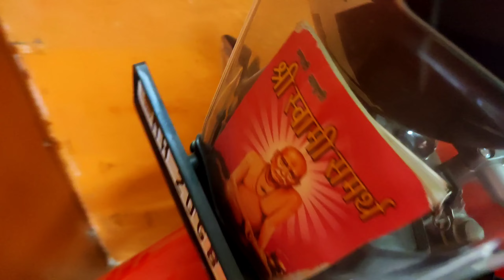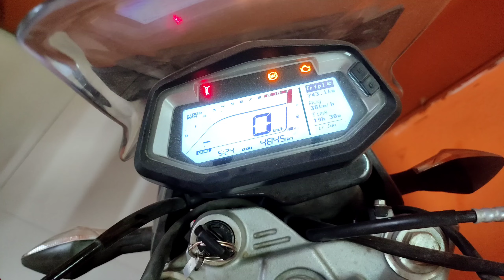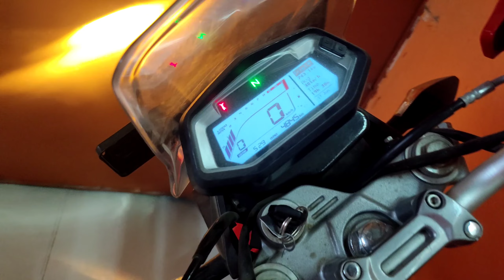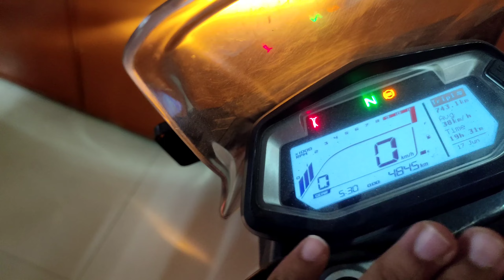hero xpulse 200 4v start after 1 month cold start ?